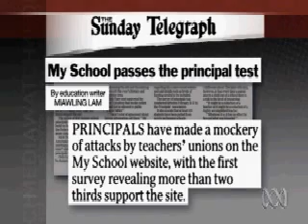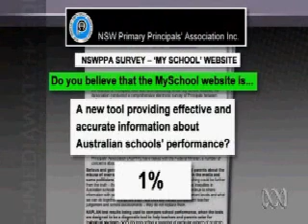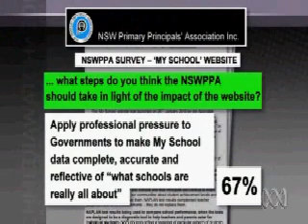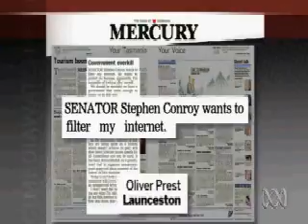Mediawatch 1st March 2010 Part 1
ABCTV Australia  Mediawatch on Monday 1st March 2010. A TV Show where Australian Media: errors, mistakes and how they sometimes get it wrong.